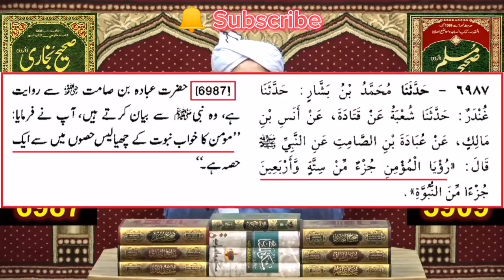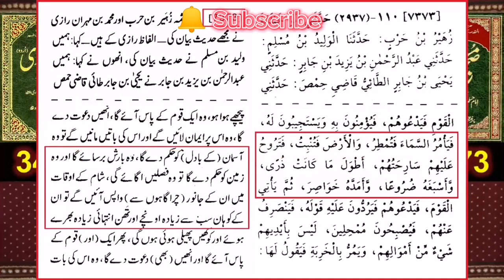Dajal ka fitna | Makah Madina main dajaal? 😱 | Engineer Muhammad Ali Mirza | Quran o Hadees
yaad_dehani Dajal or Makah Madina by Engr M Ali Mirza engineermuhammadalimirza islam islamicvideo | Reyast e Madina
don't follow blindly learn from Quran and hadees not from any firka parast molvi or any Kahani Baz mufti